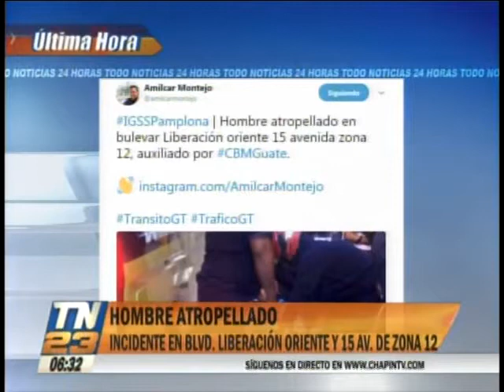Un hombre fue atropellado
Víctima fue atendida por socorristas
Accidente ocurrió en el bulevar Liberación oriente y 15 avenida de la zona 12.